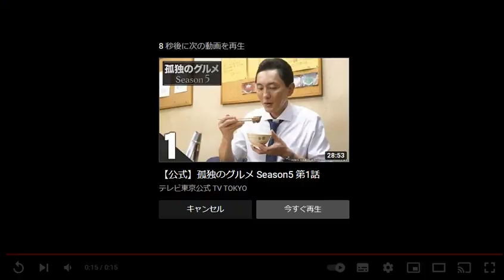10月16日土曜日 よる11時から放送のモヤモヤさまぁーず2に少し出させていただきます見てください。企業案件募集中 踊るおじさん 三和交通 モヤモヤさまぁ~ず2 さまぁ～ず